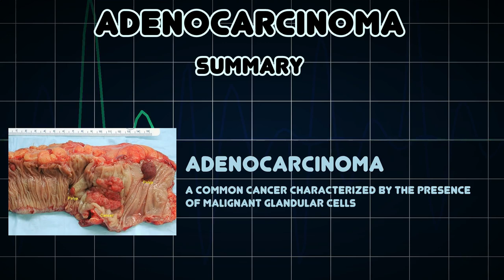Adenocarcinoma (Medical Condition)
Symptoms, risk factors and treatments of Adenocarcinoma (Medical Condition)

A common cancer characterized by the presence of malignant glandular cells